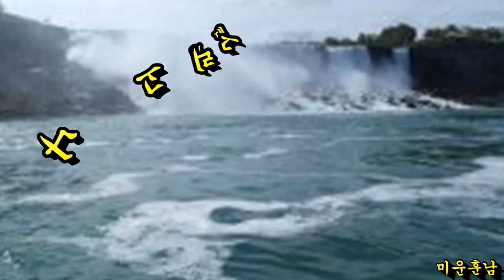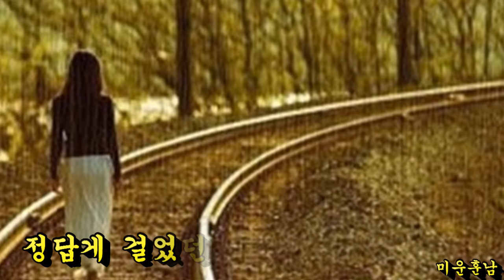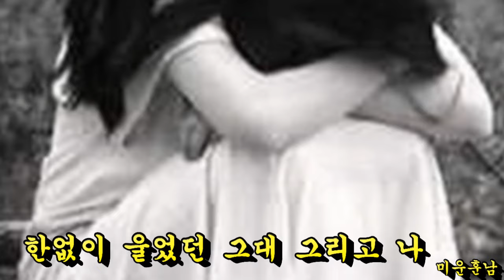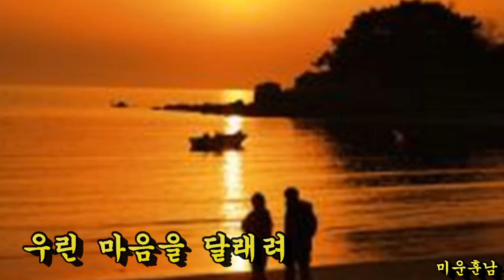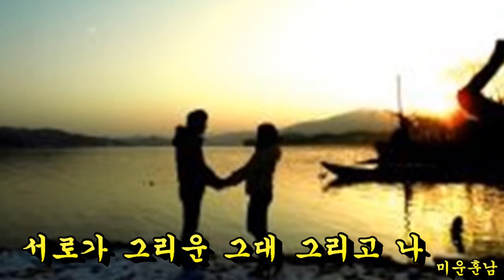그대 그리고 나 - 나훈아